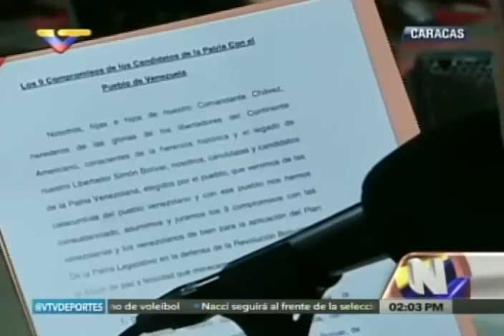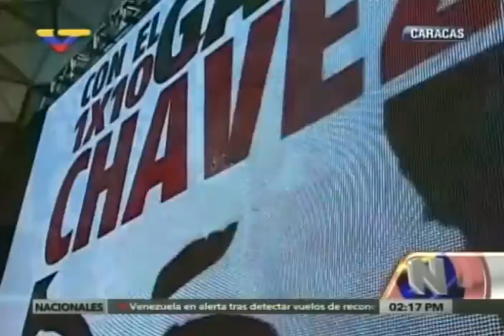Nueve compromisos de Candidatos a Diputados del GPP, leído por Maduro (resumen)